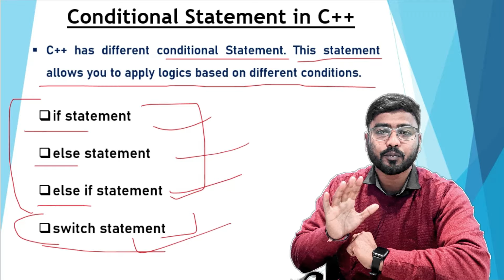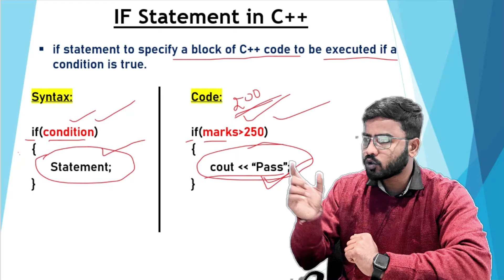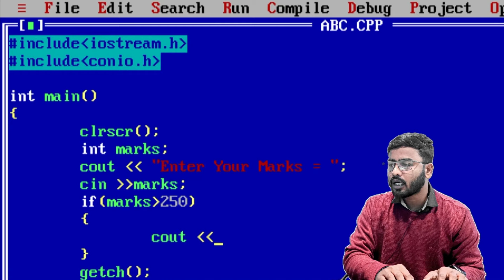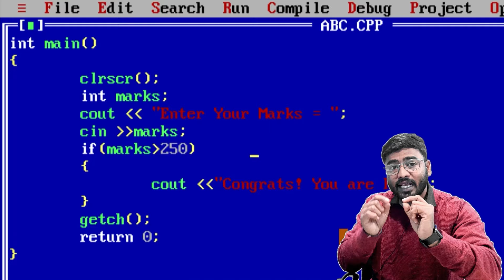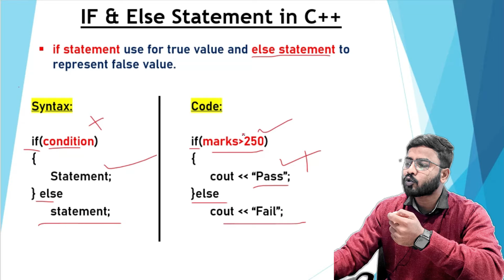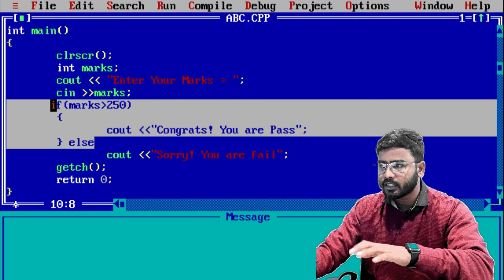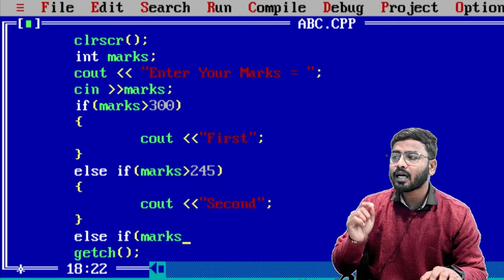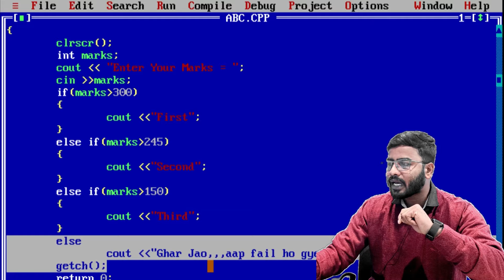IF Statement in C++ | C++ Tutorial For Beginners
IF Statement in C++ | C++ Tutorial For Beginners | C++ Tutorial
C++ tutorial: C++ is one of the famous programming language all over the world. In this video, we will learn the following:
1) if statement in C++
2) else statement in C++
3) else if statement in C++
Watch this video and learn it easily.

😊👇⏬ Products I Use and recommend you ⏬👇😊
1) ASUS Vivobook 15 Laptop:

2) Sony Alpha camera for Video and Photo Shoot

3) Keyboard Mat for Keyboard Shortcuts

4) Boya wireless Mic

c++_full_course
c++_tutorial_for_beginners
c++_tutorial